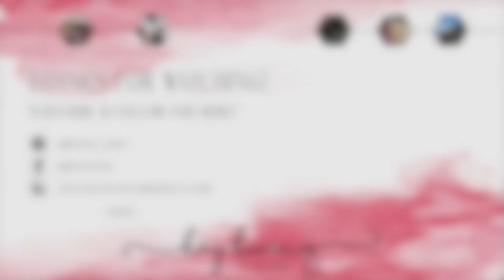My Daily Life "Adult" Moments!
Let me hear what your "adult" moments are and let's celebrate the little things! xoxo Huong

MUSIC